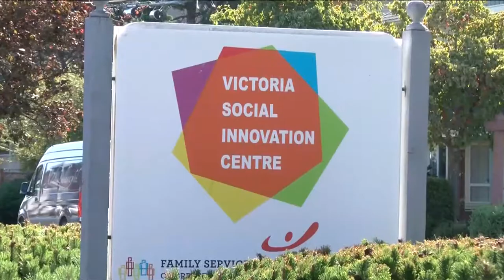Vital People: Social Innovation Centre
One of the many challenges facing non-profits is finding a space to house their organization; a permanent home that won’t disappear due to development or become too expensive to rent. And that permanent home is what the Victoria Social Innovation Centre is all about.